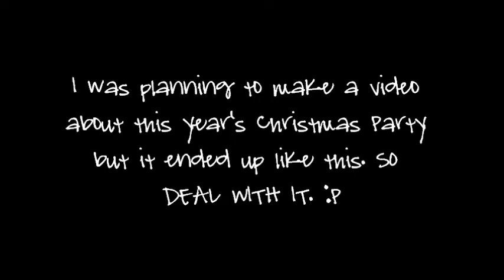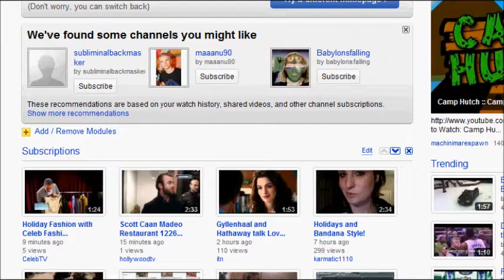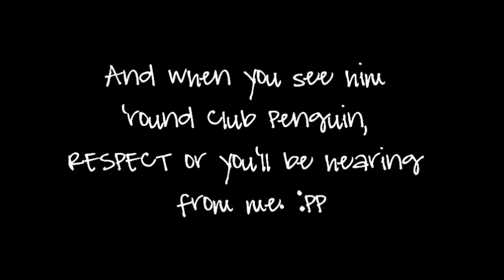Trollin' around Club Penguin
Shows you how great Club Penguin still is even though Disney took over. ;)

Find me: Abominable, Beanie, Crystal, Marshmallow, Mittens, Northern Lights, Sleet, Snow Flake ; Town, Cove, Plaza, Ski Village.